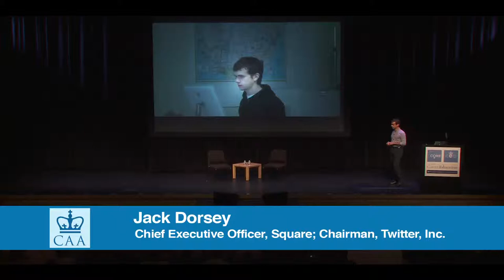Jack Dorsey on Living Vicariously through Maps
Excerpt:
Jack Dorsey, co-founder and chairman of Twitter, co-founder and CEO of Square, came to the Morningside campus of Columbia University on September 16, 2013. The iconic entrepreneur attracted over 1,000 Columbia students, alumni, and friends to the event in what proved to be the largest entrepreneurship event in Columbia history.Listen to his keynote address and find out how this young Missouri kid turned his obsession with urban maps, punk music, art, and coding into a micro blog that has quite literally changed the way the planet communicates.